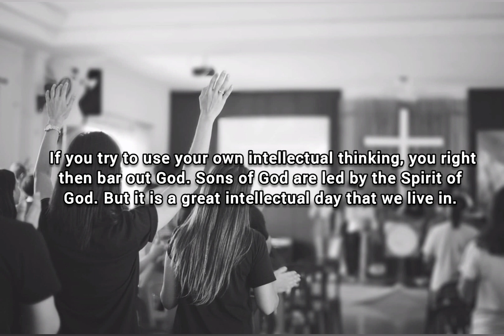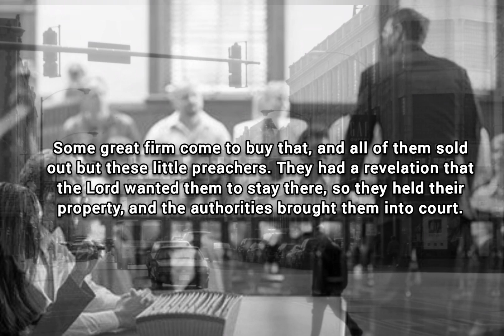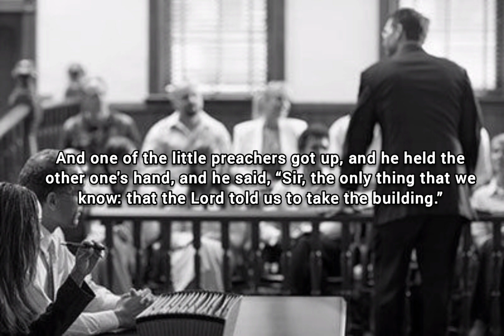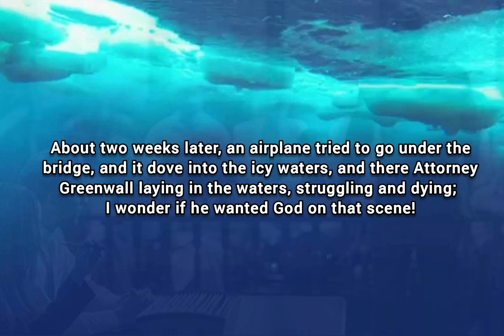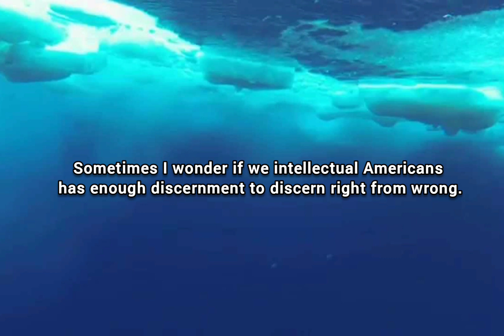Sons of God are led by the Spirit of God - William Branham /Discerning The Body Of The Lord, 59-0812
We don't need to be intellectual giants; we need to be humble servants of the Lord and discern His body.